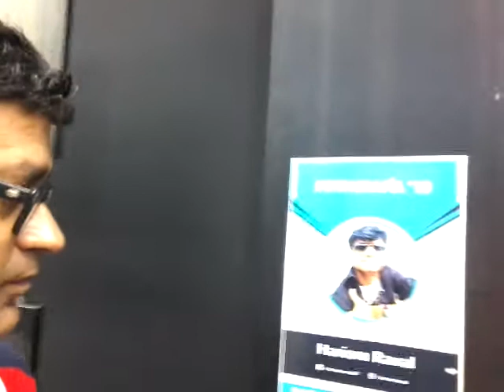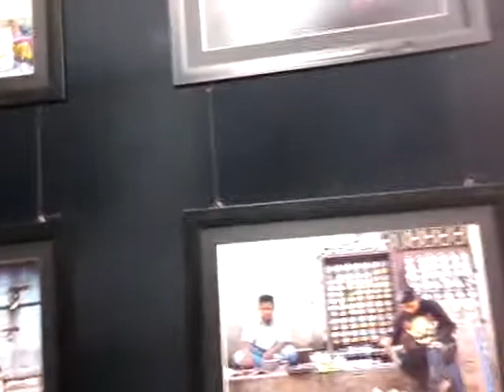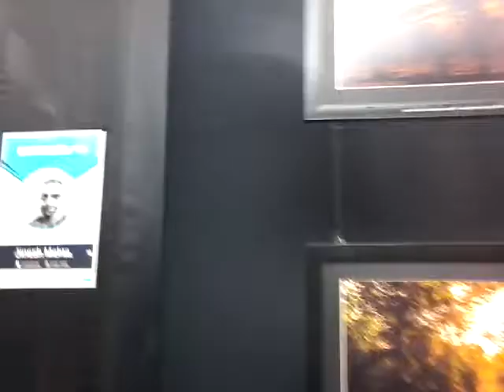কিছুই বুঝি না তবে ঢুকে যাই !